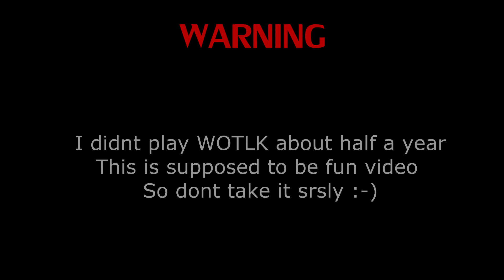Worstlockeu ft. Merox (CZ Skype, Troll Comb/Troll Server)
Recorded in 2 days, 26.8 & 27.8 on 2200 mmr cca. Enjoy